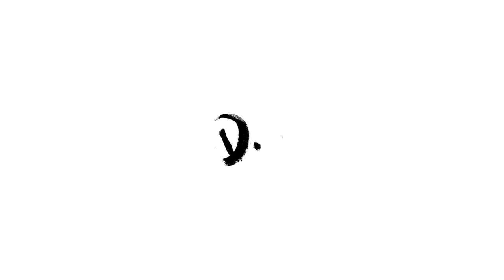OVERNIGHT: KAMILOIKI TRAIL/ May 17, 2020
Oahu hikes